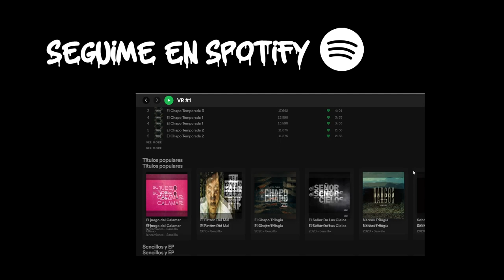ROSARIO TIJERAS ** MEXICO ** - VR 🇲🇽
Rap de la serie Colombiana.